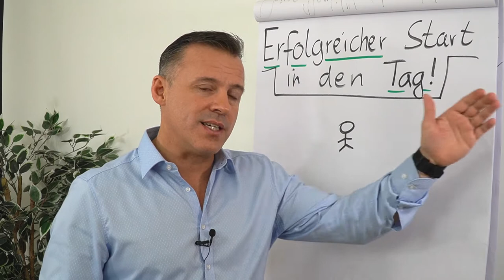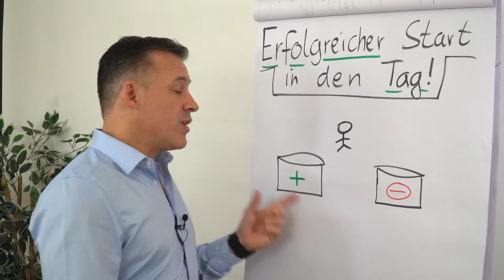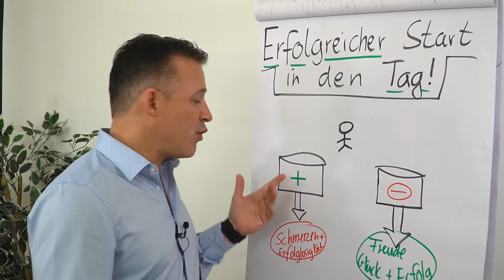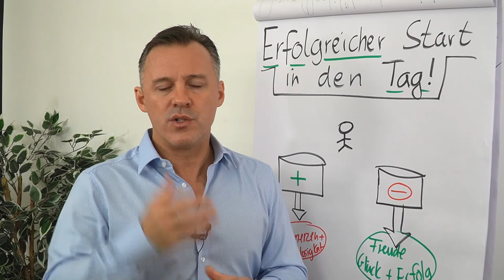Erfolgreicher Start in den Tag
In diesem Clip erfährst du, wie du erfolgreich in den Tag startest.